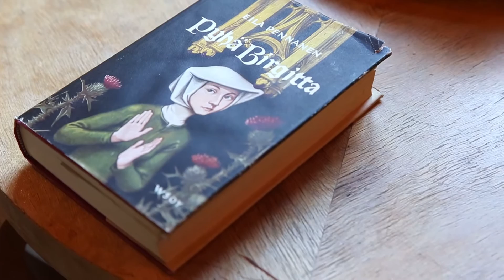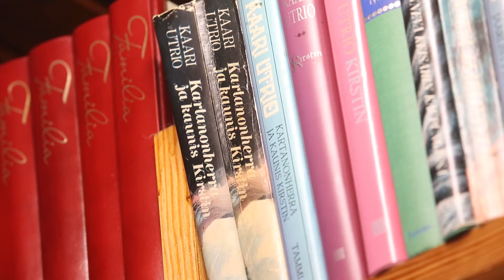Kaari Utrion haastattelu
Kirjailija Kaari Utrio kertoo työprosessistaan ja paljastaa suurimman esikuvansa.

Toimittaja Minna Hujanen. Videokuvaus ja -editointi Timo Pyykkö.